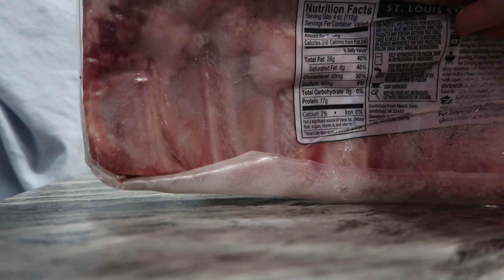I Lost My Car Keys On The Day Of My Genetic Testing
I didn't even end up loosing the keys!